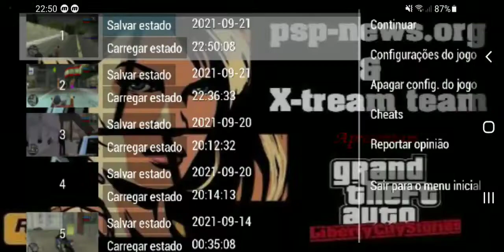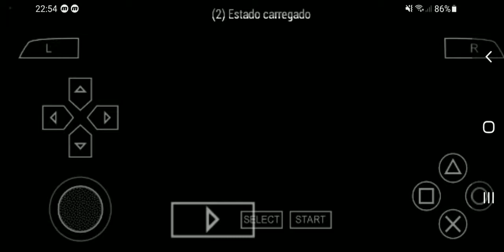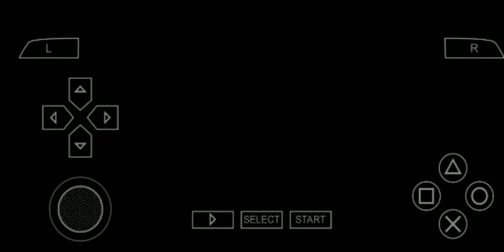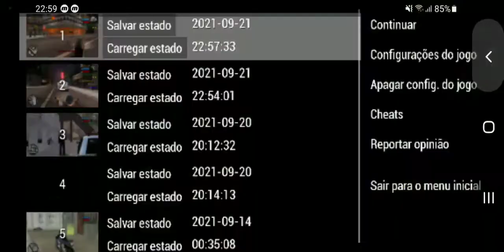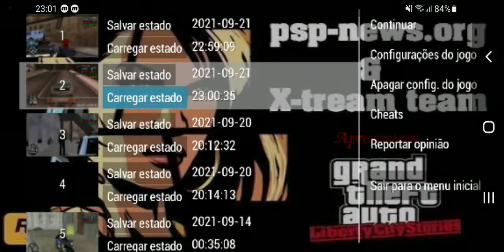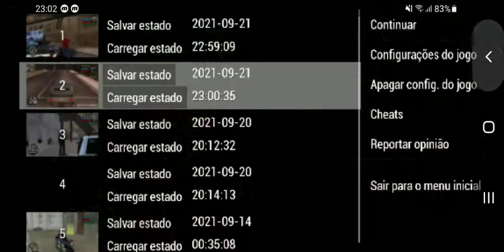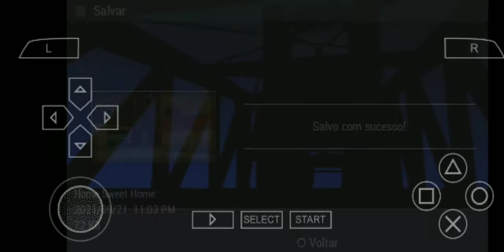GTA LCS Veículo de Especial: Patroit H